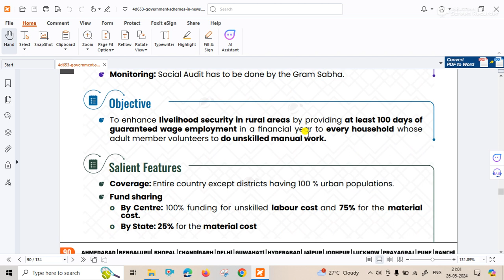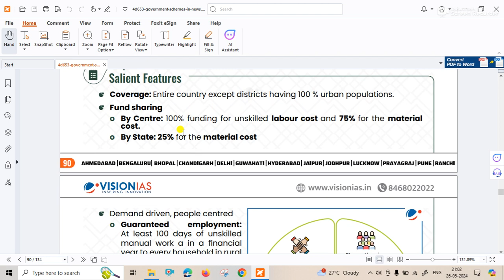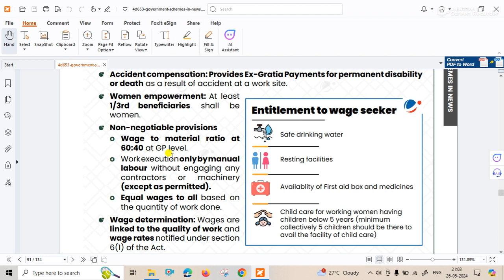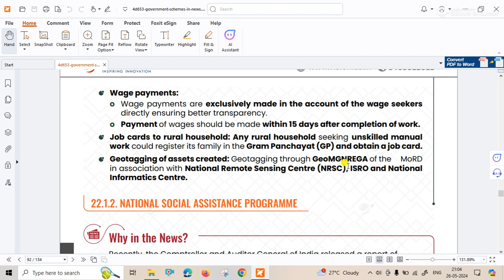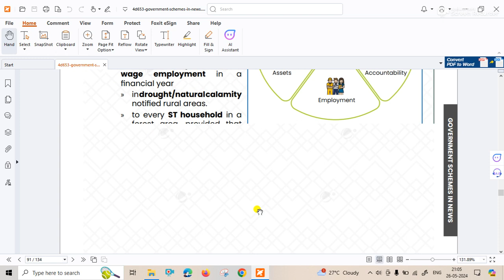MoRD - Episode 1 - MGNREGA 2005